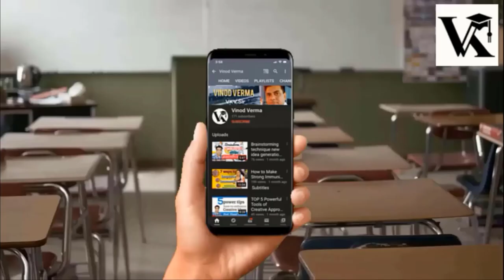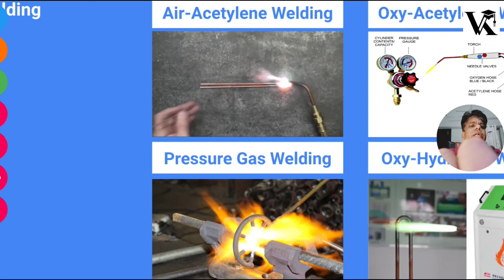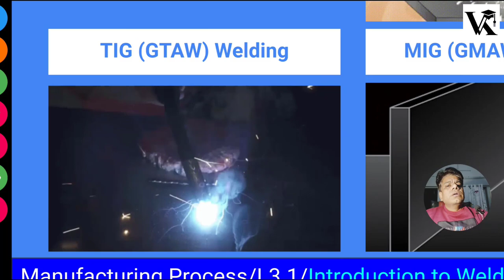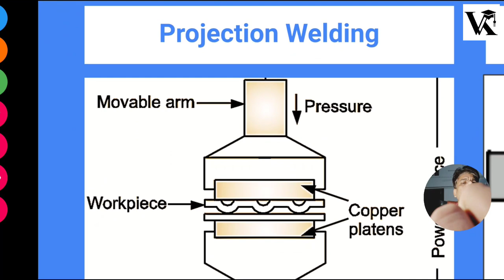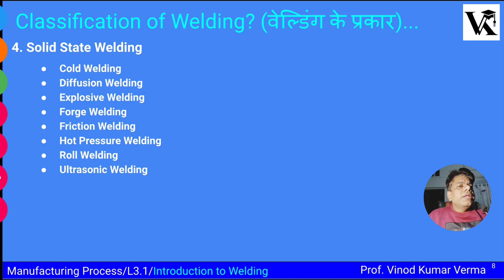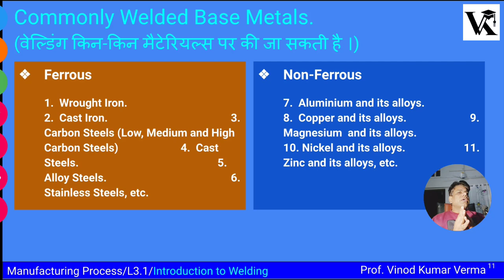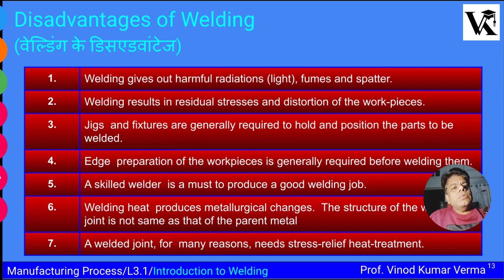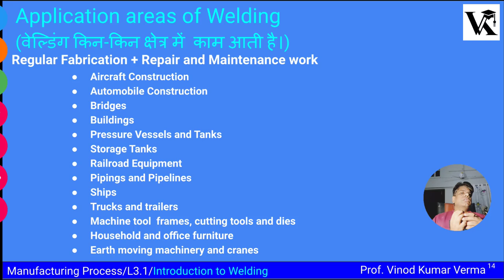Manufacturing Process L3.1 Introduction to Welding